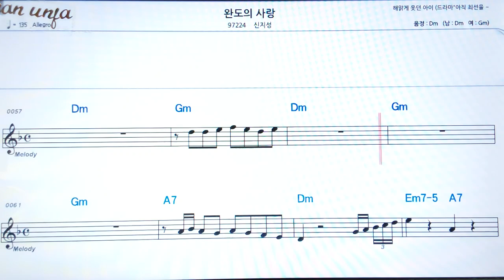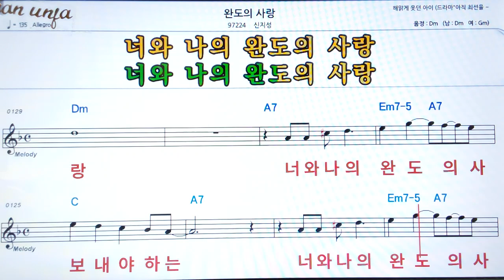완도의 사랑/신지성👍악보, 기타 코드,가사,Karaoke*가라오케 반주